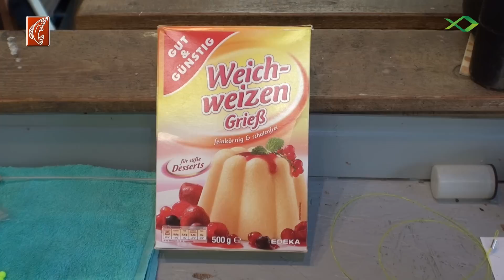Karpfen auf Katzenfutter (Blinker History)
Das Katzenfutter nicht nur Katzen schmeckt zeigt uns Thomas Pruss von der Angelwoche. Wie er seinen Teig zubereitet und schmackhaft unter Wasser anbietet zeigt er uns in seinem Bericht.

Die große Angel-Plattform für Raubfischangler, Friedfischangler, Meeresangler und Fliegenfischer. Get hooked on Angeln.de auf Facebook, Twitter und Google+